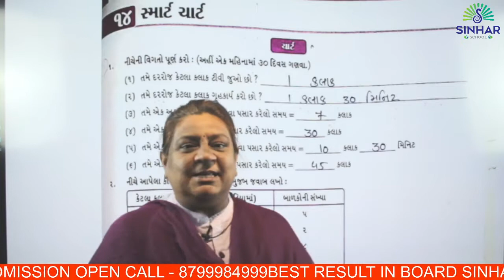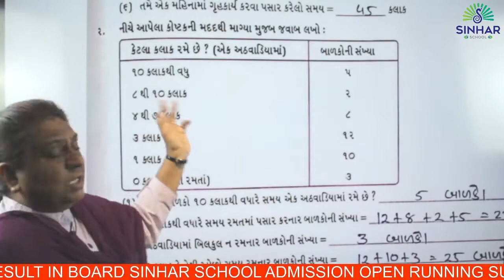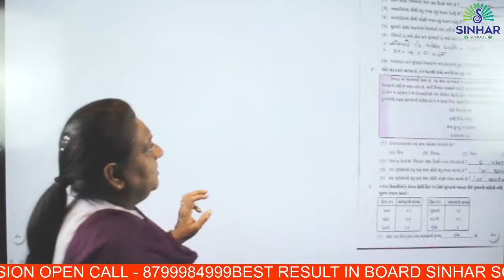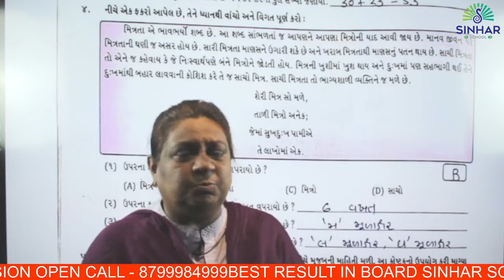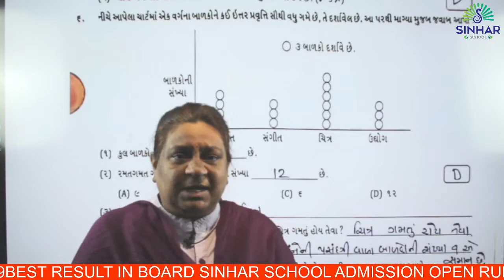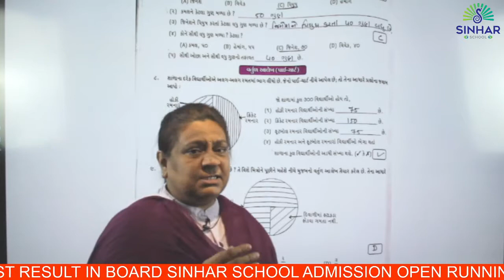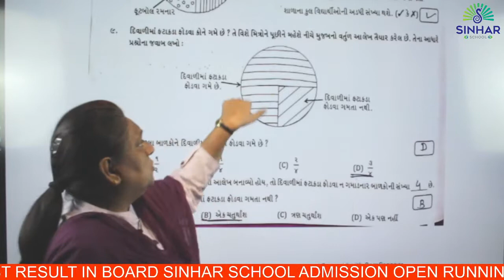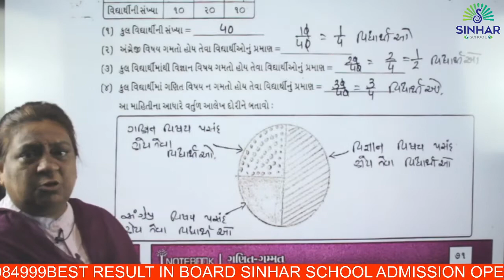SEM 2 STD 4 MATHS CH 14 SMART CHART-CHART,VARTUL AALEKH ANE MISRA PRASNO L 1